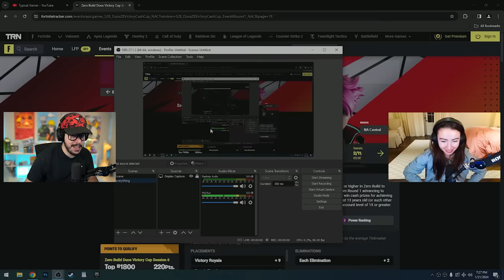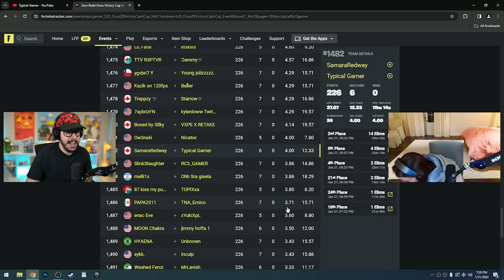Can My GIRLFRIEND *QUALIFY* in a CASH CUP?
Fortnite Cash Cup Qual Chapter 5 Season 1 gameplay with Typical Gamer!
📦 Play RANKED Box Fight PVP ► 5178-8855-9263
🔴 PLAY RED vs BLUE - LIVE EVENT! ► 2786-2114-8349
👆 Play Only Up Time Travel! ► 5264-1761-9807